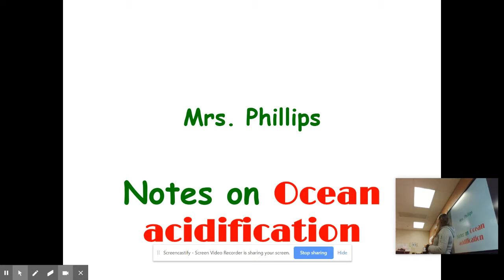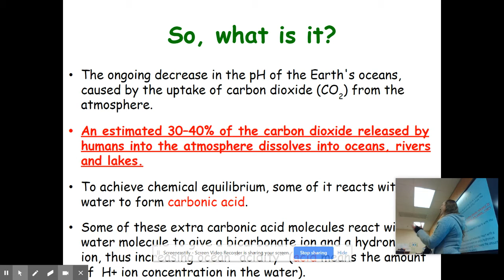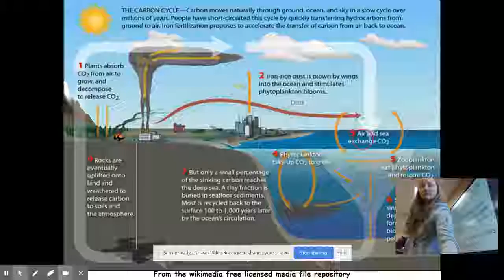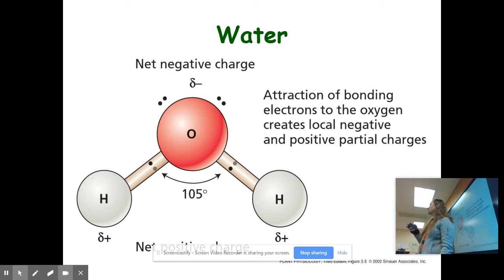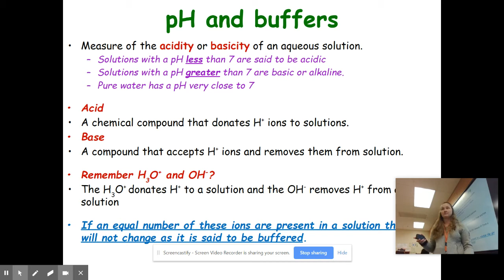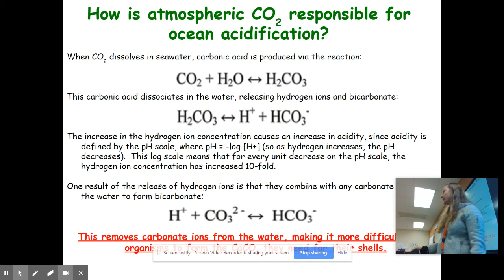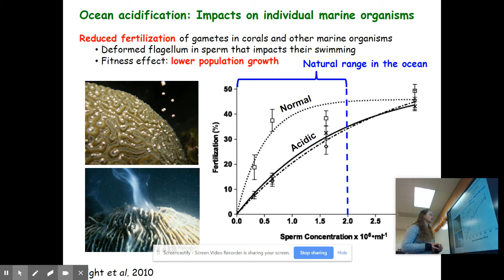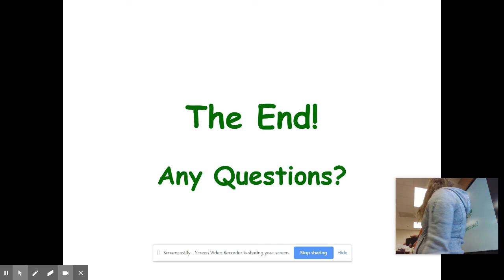ocean acidification lecture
This is from my Marine Science class